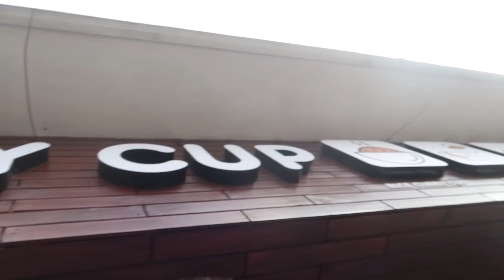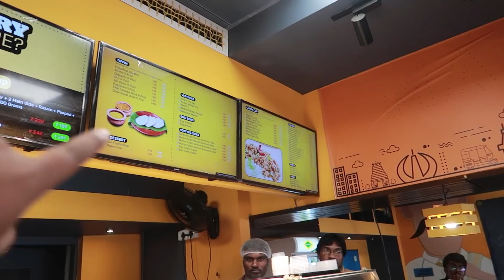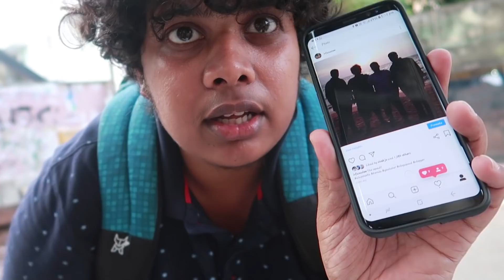Re-visiting my Old Job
I am a full-time youtube now and in this video, I have explained my previous job and position.
Vlogging with food and traveling to explore more about the food and culture of a place.  Uploading a video daily at 5pm.